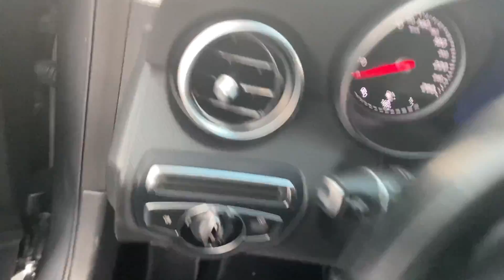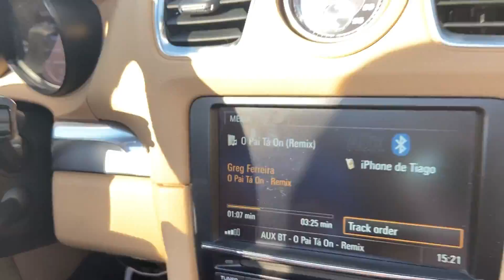TOGURO ESTÁ “ON” ou “OFF”?? | CARRO NOVO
Meu Instagram: @naraabarboza_

Meus manipulados são da @farmaciabarbozao